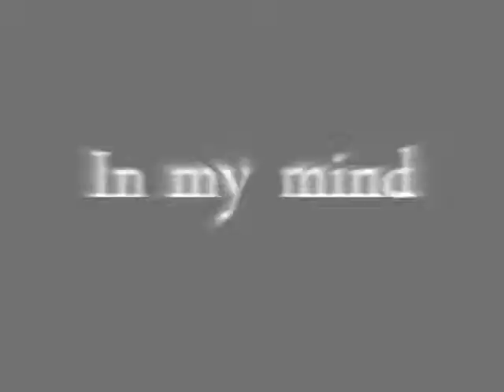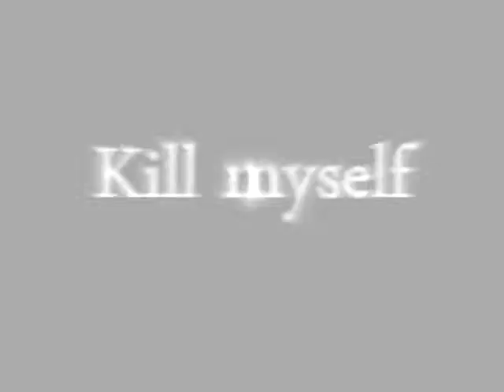Kang Hyung Joon I Sail